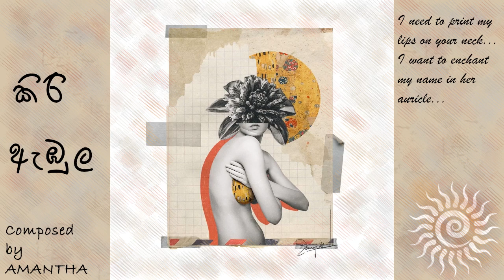Kiri Ambula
Special thanks to Sangeeth Madurawala for giving his amazing artwork (image in middle of thumbnail) to me.

Artwork by Sangeeth Madurawala
Composed by Amantha Chamod
Guitars by Amantha Chamod
All keys, vocals and sound fx - Amantha Chamod